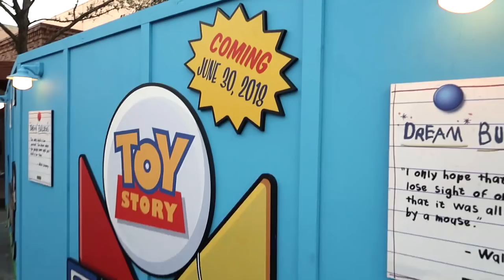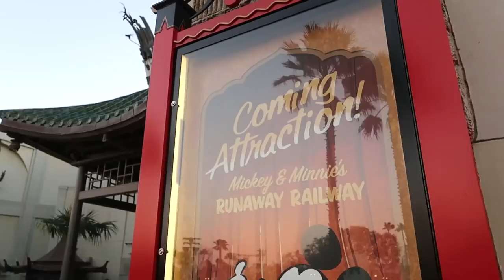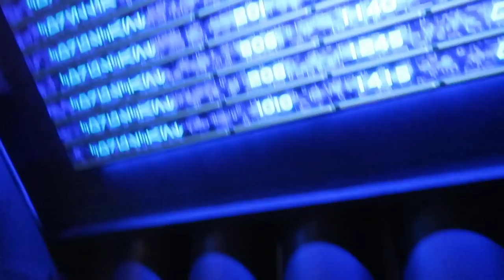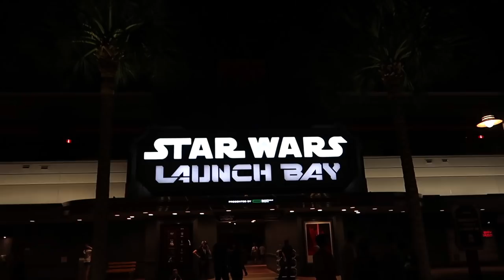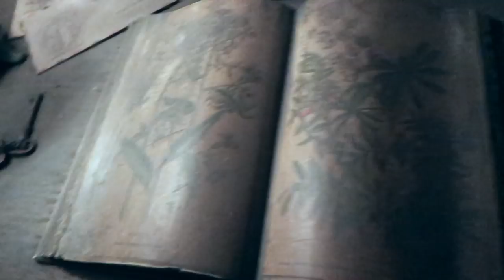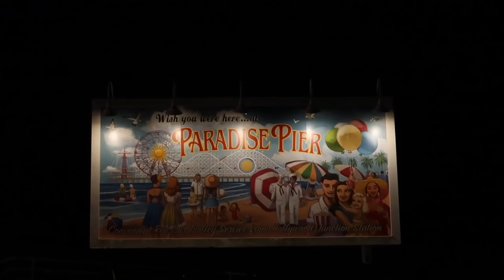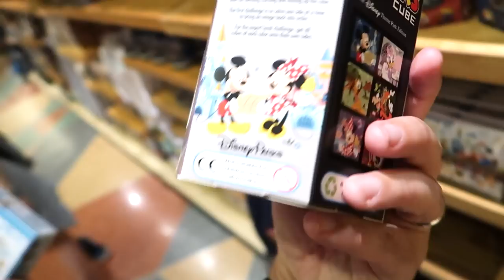Star Wars Land Galaxy's Edge Disney's Hollywood Studios Progress!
We return to Disney's Hollywood Studios where we see a lot of progress around Star Wars Land Galaxy's Edge and get on a couple of rides and meet some characters.